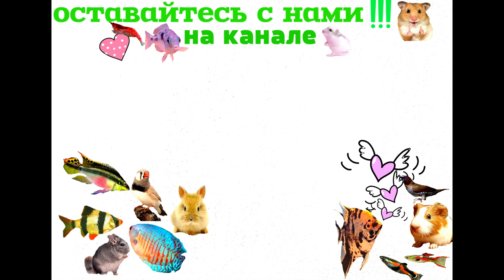Аквариумные рыбки.Золотая рыбка – Водяные глазки.Шуйгнон (bubble eye goldfish)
webmoney
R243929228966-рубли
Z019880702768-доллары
Номер карты СБЕРБАНК
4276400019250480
важная информация
Золотая рыбка – Водяные глазки или Шуйгнон (bubble eye goldfish) — аквариумная рыбка семейства Карповые (Cyprinidae).Жесткость воды должна составлять 8 - 25°, при кислотности 6-8. Часть воды в аквариуме желательно регулярно подменять. В еде Водяные глазки неприхотливы, они едят все и помногу. Их рацион должен содержать и живую, и растительную пищу.